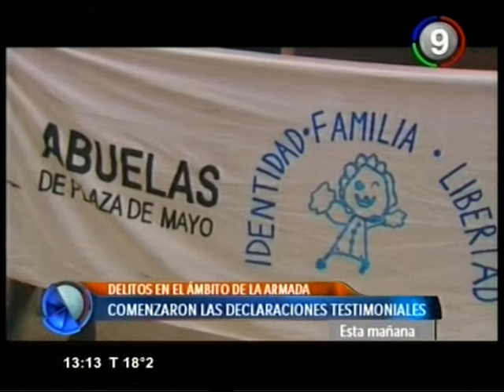Canal 9 Bahía Blanca - Delitos de lesa humanidad comenzaron las declaraciones